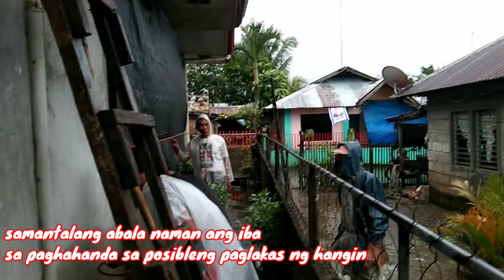PAGHAHANDA BAGO MAG LANDFALL ANG TYPHOON ODETTE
this video shows before typhoon ODETTE landfall in visayas area..